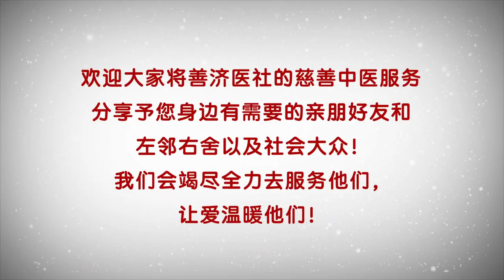Sian Chay 善济主席卓顺发与看诊人士Hla Myo Aung先生的亲切交流与温情互动 。希望善济的大爱能够传播给每个人。10/2020